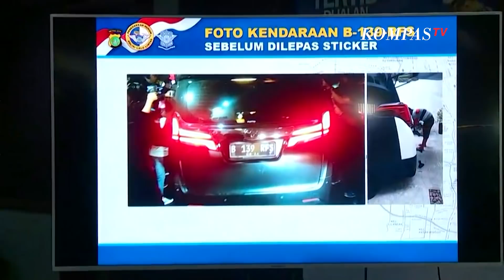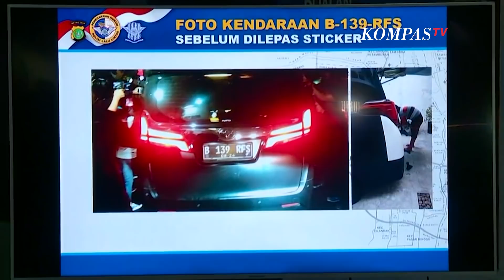Plat Nomor Viral, Rachel Vennya Melepas Stiker Hitam Doff di Mobilnya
JAKARTA, KOMPAS.TV - Selebgram Rachel Vennya akhirnya melepas stiker hitam doff yang melekat di mobil Toyota Alphard miliknya.

Pelepasan stiker dilakukan setelah berita soal plat nomor pilihan berakhir RFS yang menempel di mobilnya, viral di pemberitaan media massa.

Baca Juga Rachel Vennya Langsung Bayar Pajak Usai Kedapatan Nunggak 2 Bulan, Polisi: Mungkin karena Viral di

Keterangan mengenai dilepasnya stiker tersebut disampaikan oleh Kepala Sub Direktorat (Kasubdit) Penegakan Hukum (Gakkum) Direktorat Lalu Lintas (Ditlantas) Polda Metro Jaya, AKBP Argo Wiyono, di Jakarta, Selasa (26/10/2021).

Argo menambahkan, akibat ketidaksesuaian warna mobil dengan yang tercantum di Surat Tanda Nomor Kendaraan (STNK), Rachel Vennya dikenakan tilang sebesar Rp500.000,-.

"Namun karena adanya pemberitaan viral, akhirnya saudari RV melepas kembali stiker doff hitam tersebut. Kembali ke warna aslinya yaitu putih metalik. Sudah mengenakan sanksi berupa tilang," ucap Argo.

Baca Juga Fakta Baru Kasus Subang, Yosef Akui Telepon Amalia di Hari Pembunuhan gara-gara Lihat Mobil Alphard di

Dalam konferensi pers itu, Argo turut menampilkan foto-foto mobil Rachel Vennya yang sedang dalam proses pelepasan stiker hitam doff, maupun yang sudah dalam warna aslinya yaitu putih metalik.

Mobil tersebut lanjut Argo, juga sudah melewati proses pengecekan nomor rangka dan nomor mesin oleh petugas terkait.